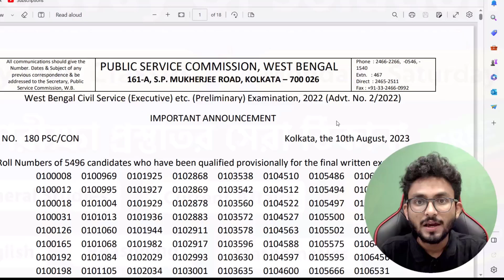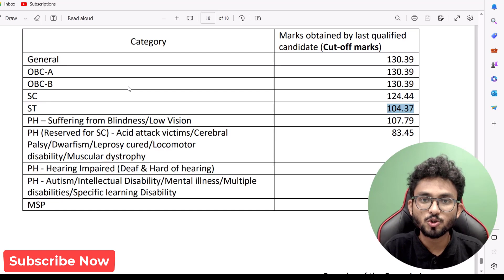WBCS 2022 Prelims Result out | WBCS 2022 Official Cut Off Marks | WBCS Pass Marks | Alamin Rahaman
WBPSC WBCS Result 2022 for Prelims Exam has been released by West Bengal Public Service Commission (WBPSC).